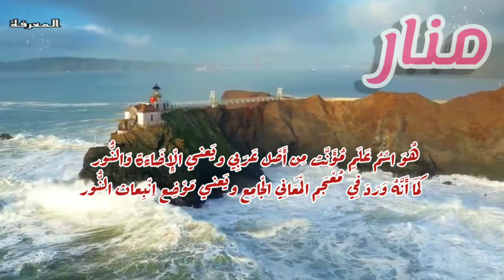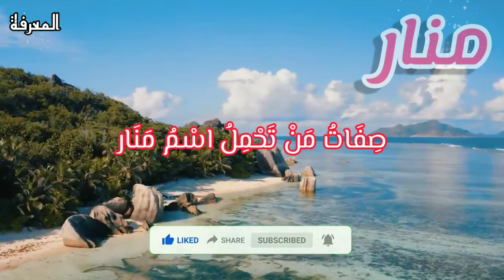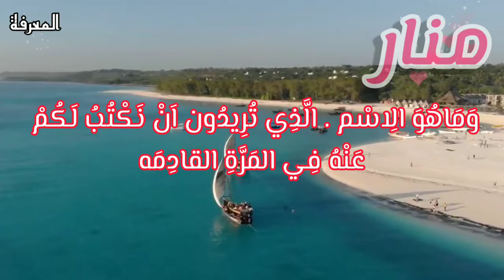معني اسم منار وصفات صاحبة هذا الاسم !!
منار هُوَ اسْمُ عَلَمٍ مُؤَنَّث مِن أَصْل عَرَبِي ويَعني الْإِضَاءَة وَالنُّور ، كَمَا أَنَّهُ وَرَدَ فِي مُعْجَمِ الْمَعَانِي الْجَامِع ويَعني مَوْضِع اِنْبِعاث النُّور . كَمَا أَنَّ الْمَنَار هُوَ الْمَكَانُ الَّذِي يَقُومُ بِإِرْشَاد السُّفُن فِي الظَّلَام . ولأسم مَنَار دَلَالَات أُخْرَى مِنْهَا ،الْمَنَار يَعني الْعَلَامَةُ الَّتِي يَتمُّ وَضَعَهَا بَيْنَ أرضْين مِنْ أَجْلِ تَوْضِيح حُدُودِهِما .